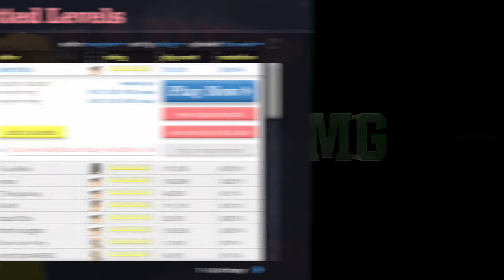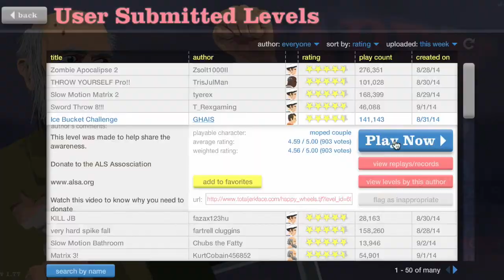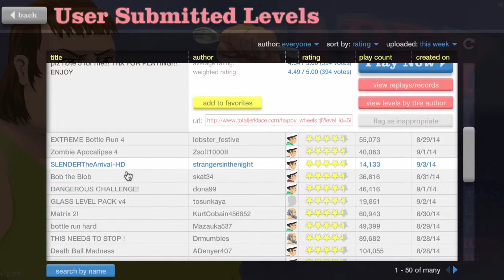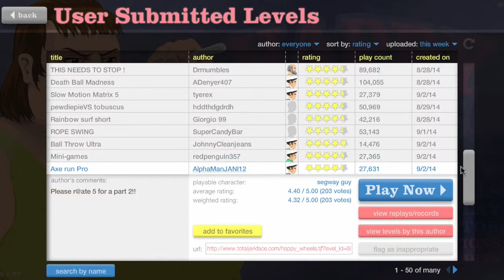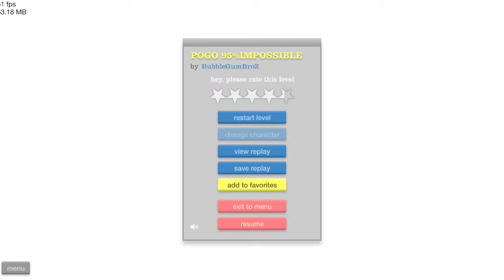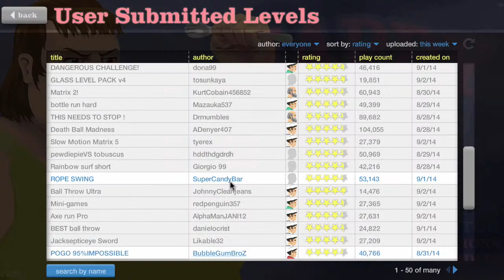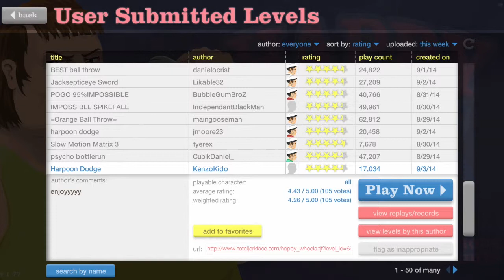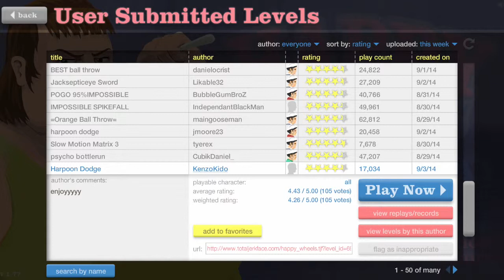Happy Wheels: *BONUS VIDEO BECAUSE I LOVE YOU ALL*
Hey guys! I have a little bonus video for you guys today! I felt bad because I didn't upload for two days in a row that I would upload a second for today to show that I love all of you!